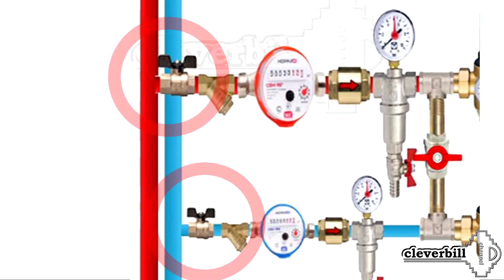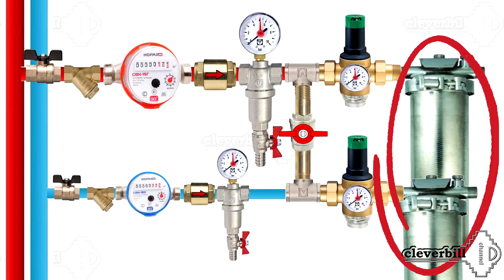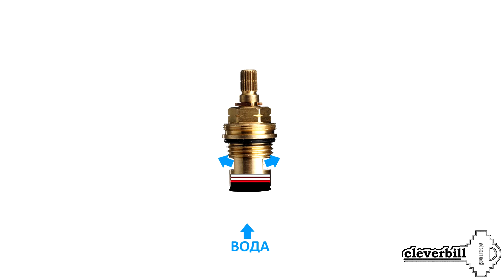Как изменить направление поворота ручки смесителя - разбираемся почему течёт кран-букса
Кран-букса с керамическими вставками, меняем направление поворота на противоположное, делаем так чтобы открывался в другую сторону. Неисправности - изучаем причины поломки кран-буксы с керамикой, узнаём как починить и что делать.